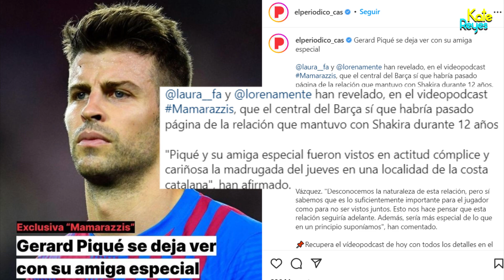Shakira contrato investigador para descubrir infidelidad de Piqué. Fue pillado con joven de 22 años